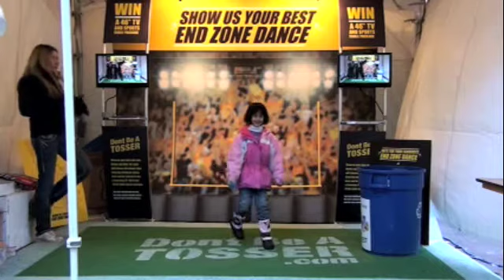Sofie Dance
v-158-b